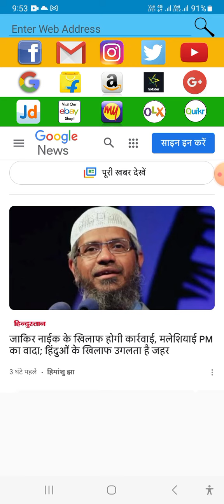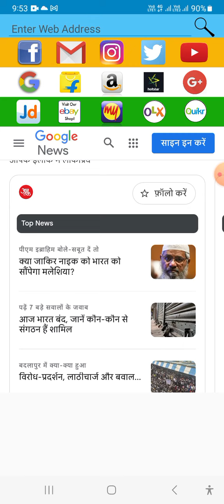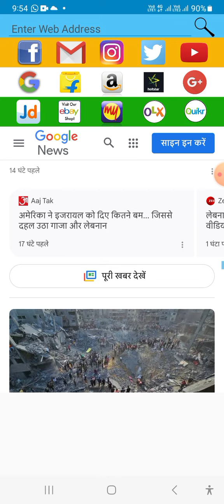news viral trending headlines funny